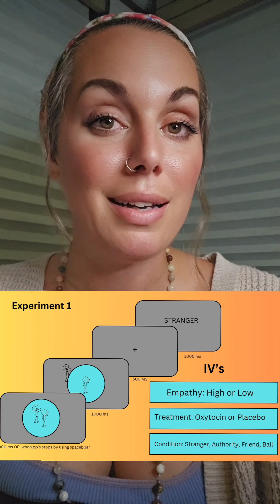Perry: Personal Space, 9990 Syllabus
The study aimed to examine how OT administration influences interpersonal distance preferences in individuals with varying levels of empathy. It hypothesised that OT would decrease preferred interpersonal distances among highly empathic individuals but increase them for less empathic ones​​.

Hand held detailed vocabulary in the palms of your hands!